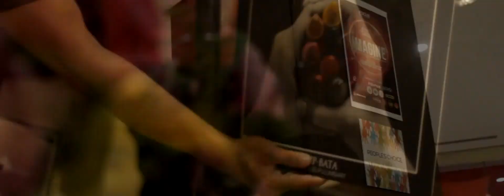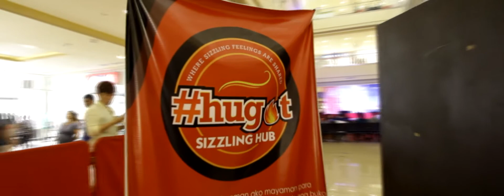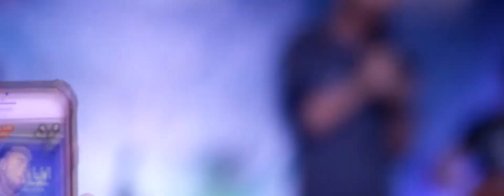IMAGINE : Focus Bulacan's 4th Anniversary Exhibit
Highlights from our 4th Anniversary Exhibit / July 15-16, 2017 at Robinsons Place Malolos. Video by The Vintage Way Photography & Videography.